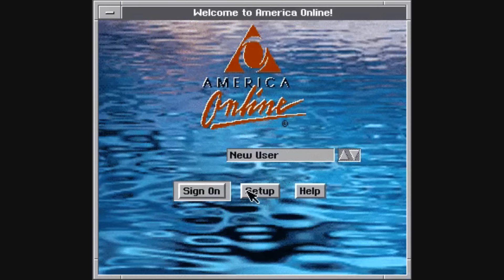Another Epic Downplayed by Stupidity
I REALLY hate this one.

That ringing in your ears:
0:00 Bishoujo Senshi Sailor Moon (Genesis) - Stage 2-2 Giant Dessert
0:05 Rockwell - Somebody's Watching me
0:12 Metal Gear Solid - Metal Gear Solid Main Theme
0:25 Trap Fanatic - Last Battleground
0:30 fang - Take it to the Beat
0:36 CHEMISTRY - Now or Never
0:39 3L - everything
0:43 A Boy and his Blob - A Boy and his Blob
0:48, 2:39 Silent Circle - Touch in the Night
0:51 Avaris - Quickening
0:56 Megaman Battle Network 6 - Decisive Battle, Cyber Beast!
1:01 Undertale - It's Raining Somewhere Else
1:06 Frogger (PSX) - Menu Screen
1:12 Mi~ko - I am Programmer's Song
1:17 Susumu Hirasawa - Banderia Ryoko Dan
1:22 Super Monaco GP - The Heat Waves
1:26 BeatStream - 『打打打打打打打打打打』
1:29 Super Robot Wars Alpha 3 - Both of you, Dance Like you Want to win
1:36 Etrian Odyssey Untold 2 - Bloody Fight- Betting it all
1:41 Perfume - Cosmic Explorer
1:46 E.R. (SND LITE) - Human System
1:50 Kalafina - Oblivious
1:53 Gundam Wing Endless Duel - Versus Screen
1:57 ORANGE CARAMEL - Catallena
2:00 Richaadeb - Wrath and Cowardice
2:03 Zeta Gundam - Kamille Bidan
2:08 The Protomen - In the air Tonight
2:11 Neo Turf Masters - Germany Course
2:17 PrototypeRaptor - Iconic
2:22 Legend of Zelda: The Minish Cap - Minish Village
2:26 AQUA STYLE - 風雲！きしん城
2:31 Arashi no Saxaphone (idk which version it is, sorry)
2:36 009 Sound System - Dreamscape
2:43 C-CLAYS - EDO FantaSia
2:48 Boogiepop Phantom - Torso
2:53 Evil Zone - Sorrow- Long Day